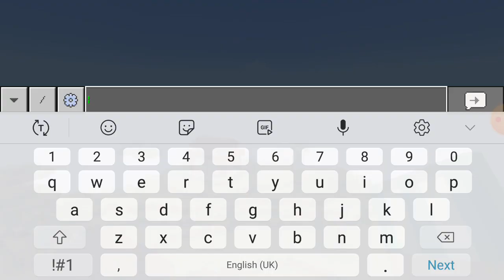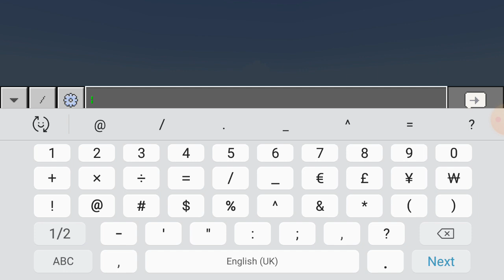Instant Build Mod Download For Minecraft Pe | How To Download Instant Build Mod For MCPE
Instant Build Mod for Minecraft Pocket Edition | Instant build mod for minecraft download

 Welcome to our Minecraft Pocket Edition (MCPE) tutorial on how to download and install the amazing Instant Build Mod! If you've ever wished you could construct massive structures effortlessly and save time in your Minecraft adventures, this mod is a game-changer.

In this video, we will guide you step-by-step through the process of downloading and installing the Instant Build Mod for Minecraft PE. With this mod, you'll have the power to create impressive builds in an instant, allowing you to focus more on your creativity and exploration.

Whether you're a seasoned builder or a beginner, this tutorial is suitable for all Minecraft Pocket Edition players. We will provide you with a direct download link for the mod and show you how to properly install it on your mobile device.

Once the mod is installed, we'll demonstrate how to activate and use its incredible features. Prepare to witness the convenience of building structures with just a few taps, as the Instant Build Mod offers a wide range of building options and speeds up your construction process exponentially.

Don't miss out on this fantastic mod that can revolutionize your Minecraft PE experience. Watch our tutorial now and unlock the potential to build like never before in Minecraft Pocket Edition!